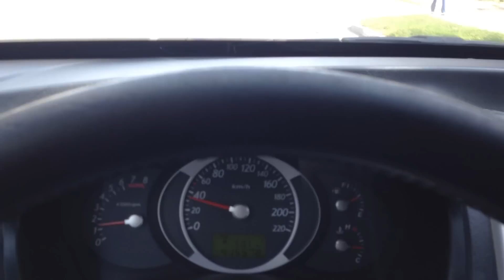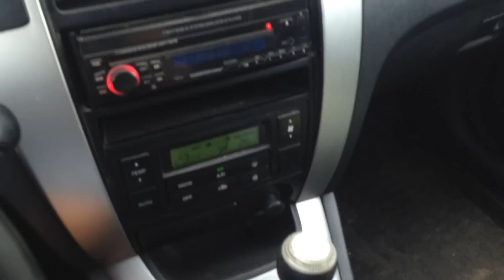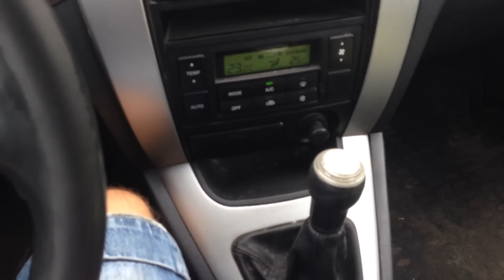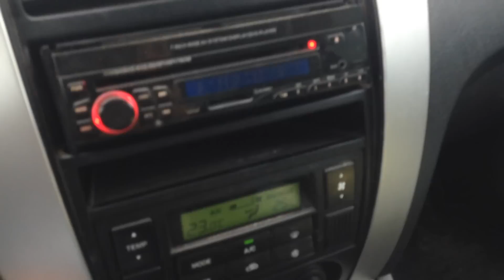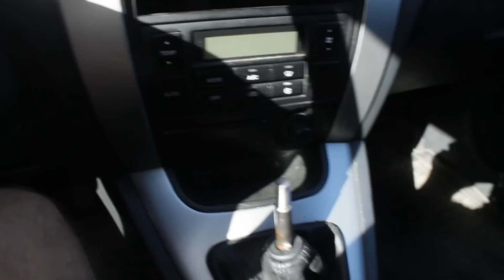Перекупы #32 Hyundai Tucson 08 г.в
Поездка в воронежскую область за Hyundai Tucson